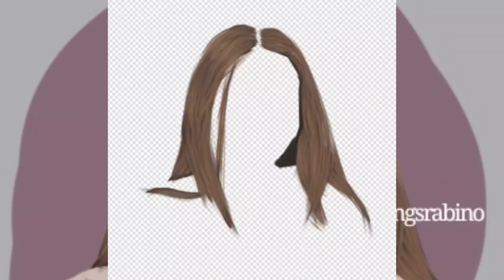MENGS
¶. Gusto mo ba gawan kita nito?
LIKE my page, share it to your friends and send your PIC.